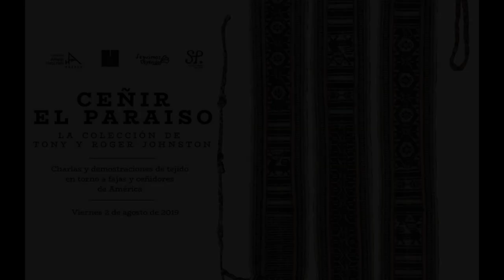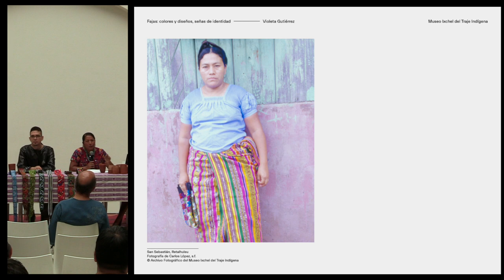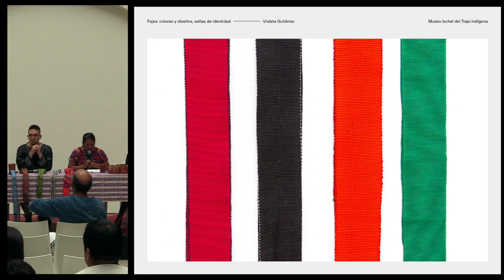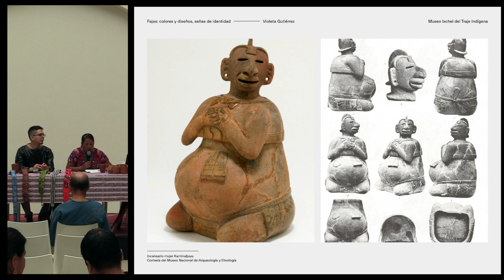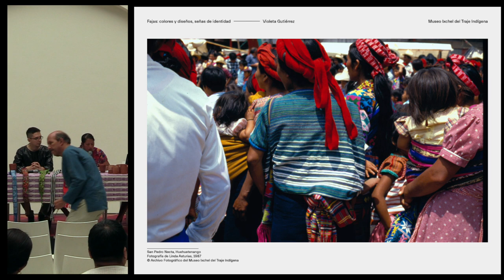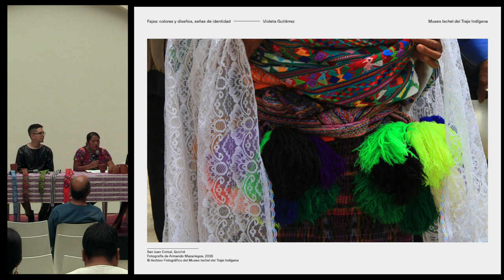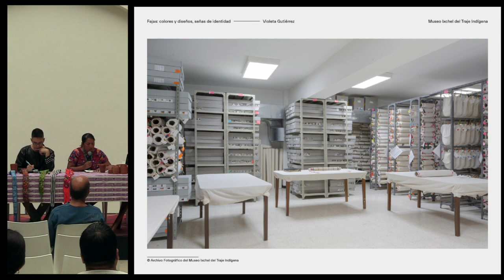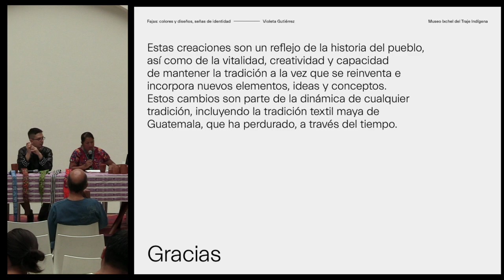Conferencia: "Fajas: colores y diseño, señas de identidad" - Violeta Gutiérrez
"Fajas: colores y diseño, señas de identidad"

Conferencia de Violeta Gutiérrez en el marco de la exposición "Ceñir el paraíso: La colección de Tony y Roger Johnston."

Presentada en el Centro Cultural San Pablo.